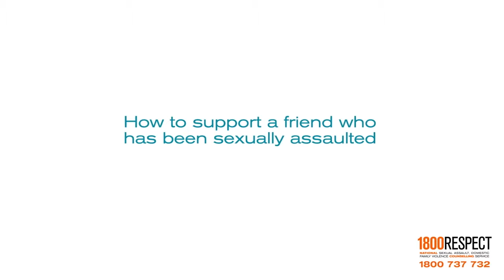Cinsel tacize uğramış bir arkadaşı nasıl desteklemelisiniz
Carolyn - Sexual Assault Counsellor
Cinsel Taciz Danışmanı

Kate - Friend of Sexual Assault Survivor
Cinsel Taciz Mağdurunun Arkadaşı

Christine - Survivor of Sexual Assault
Cinsel Taciz Mağduru

Video 3 - Turkish